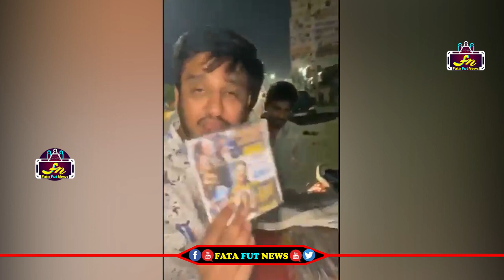రోడ్ మీద తన సినిమా పైరసీ చూసి రెచ్చిపోయిన నిఖిల్ Nikhil Siddharth Comments On Arjun Suravaram Piracy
Watch#